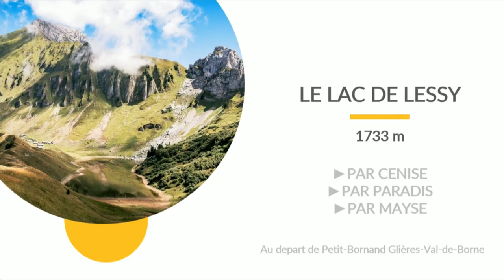Samedi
Ida Nielsen Live at Pleins Feux Festival, Bonneville - France - 20.07.29